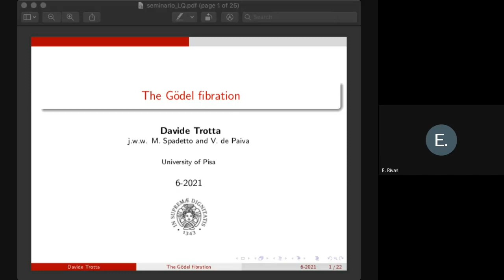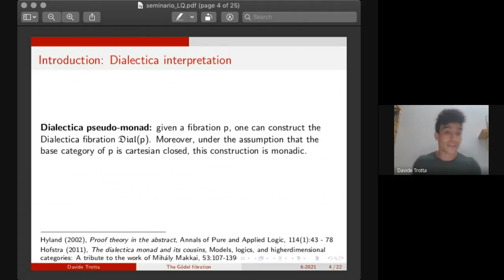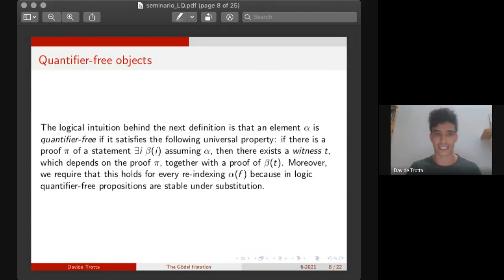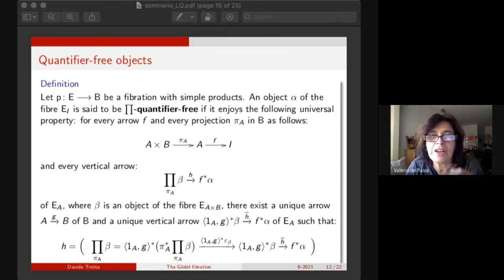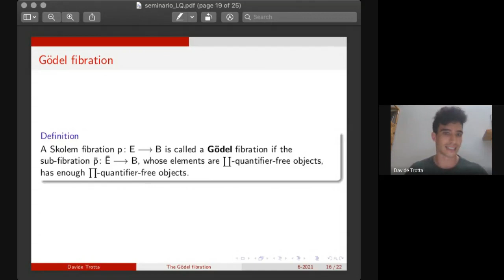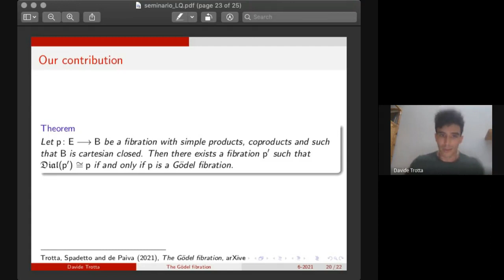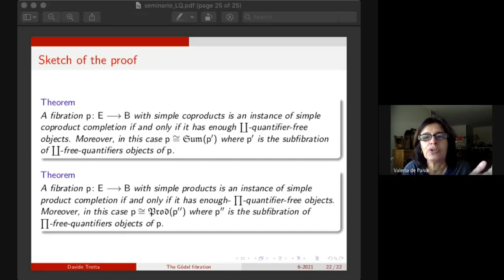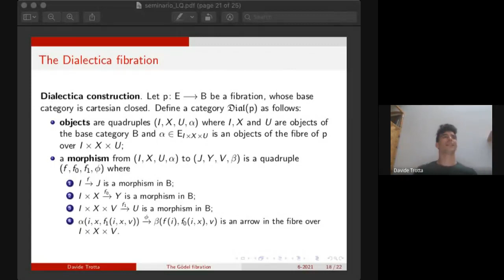Lógicos em Quarentena 08/2021: Davide Trotta (Università di Pisa)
The Gödel fibration

In this talk, I will introduce the notion of Gödel fibration, which is a fibration categorically embodying both the logical principles of traditional Skolemization and the existence of a prenex normal form presentation for every formula, and I will explain how this notion is related to the Dialectica construction. In particular, building up from Hofstra’s earlier fibrational characterization of de Paiva’s categorical Dialectica construction, I will show that a fibration is an instance of the Dialectica construction if and only if it is a Gödel fibration. This result establishes an intrinsic presentation of the Dialectica fibration, contributing to the understanding of the Dialectica construction itself and of its propertiesfrom a logical perspective. If time permits, I will even discuss some localic examples of Gödel fibration. (Joint work with Matteo Spadetto and Valeria de Paiva)